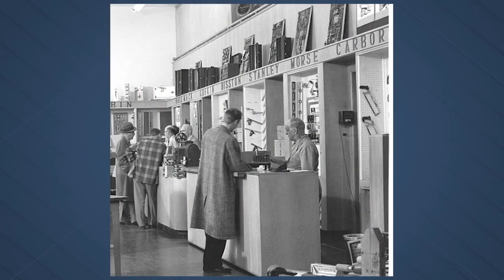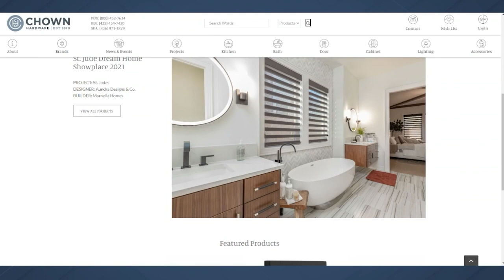Hot For Your House: Chown Hardware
Eric stops by the Portland institution of 144 years to talk plumbing and hardware.